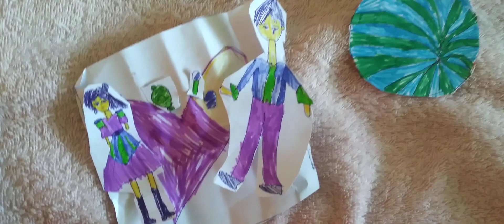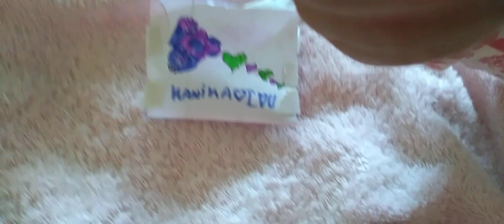Paper craft 🥰 for kids 🥰😍 shortvideo papercraft created by herself❤🤣